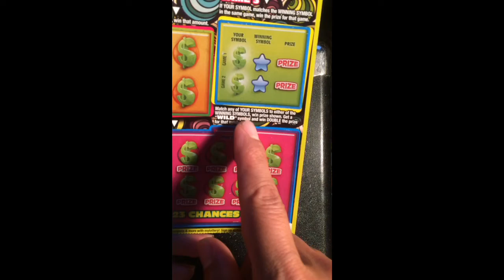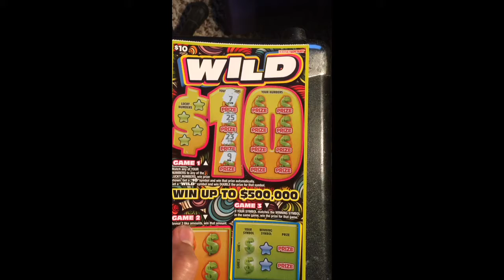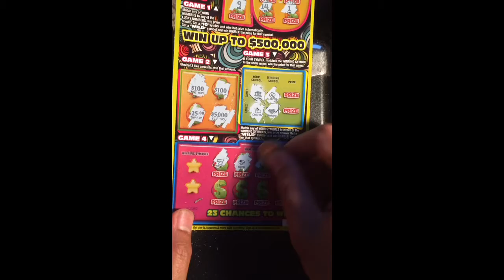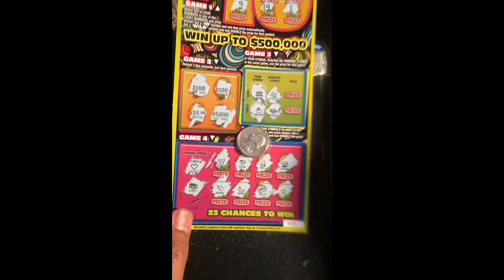Wild 10... Indiana lottery scratch